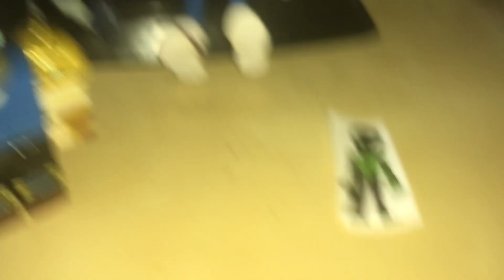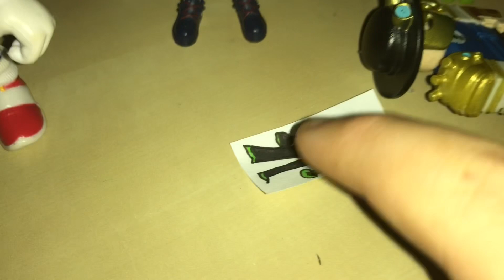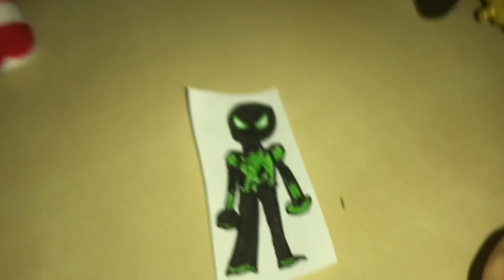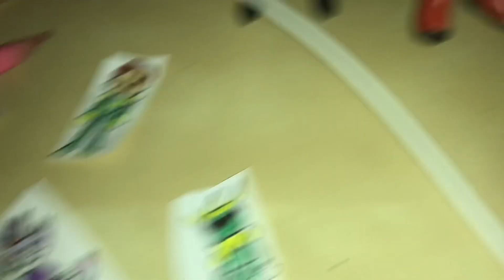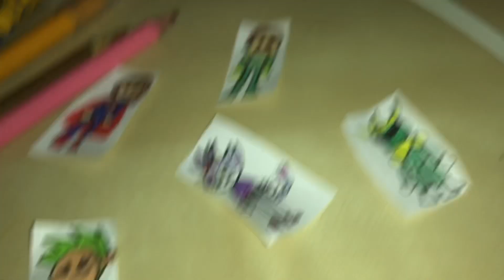Luca Movie: A Adventure To A New Era